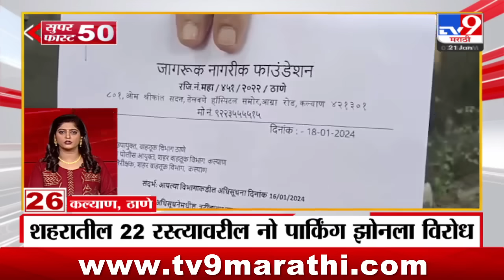Super Fast News | सुपरफास्ट 50 न्यूज | 7 AM | 21 Janurary 2023 | Marathi News